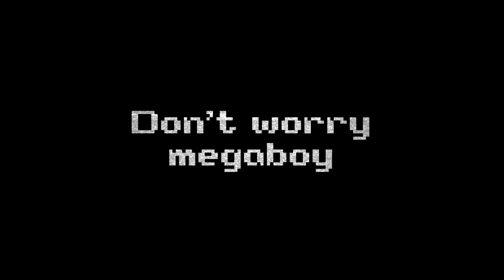labyrinth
This is this is second video that appeared on my computer. It seems to be a continuation of the 1st video.

(hat sprite came from cory in the ded 3.5 by tas. Made a few custom sprites where I move and stuff just for the project)